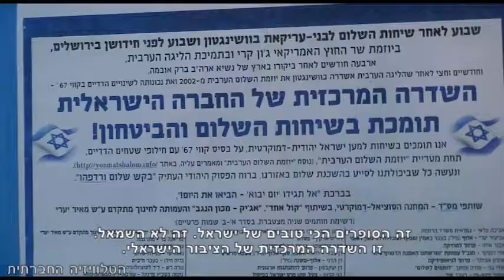רוח גבית לשיחות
ביום ראשון האחרון (11/8/2013) התכנסו מאות ערבים ויהודים, למפגן תמיכה בשיחות השלום הקרבות. המפגן התקיים בשפרעם, עיר בעלת היסטוריה של דו קיום בין יהודים וערבים. כולם מדברים על שלום, אבל מה עם אלו בשבילם החלום רחוק מהמציאות?